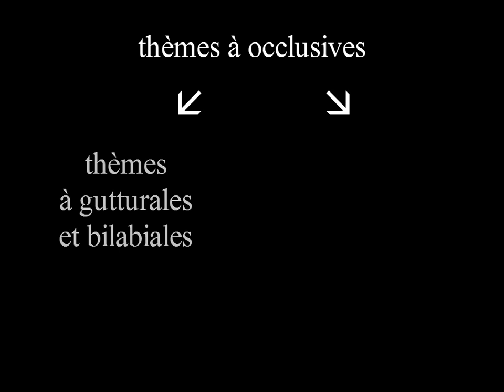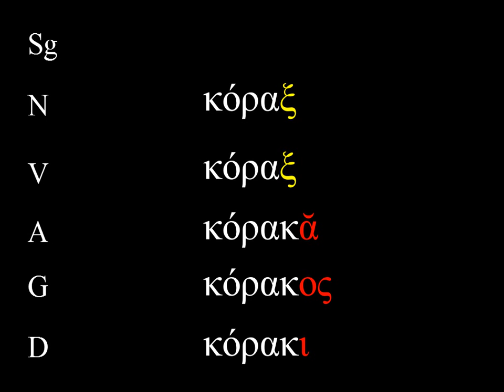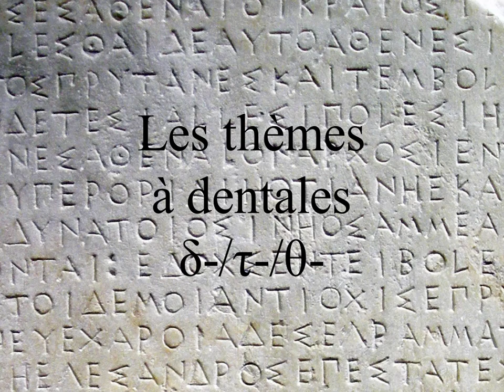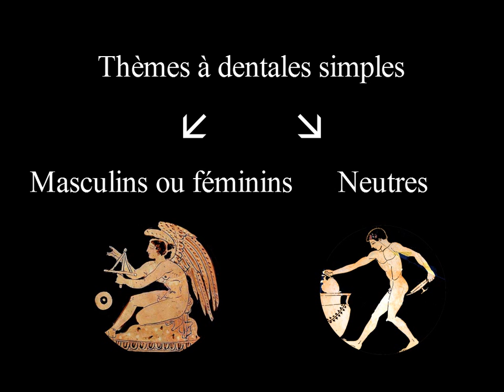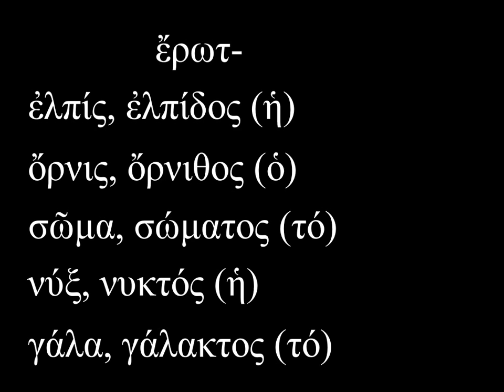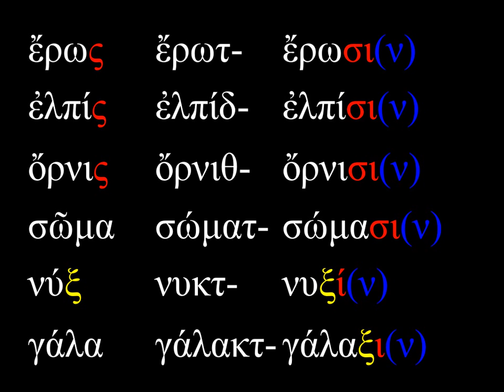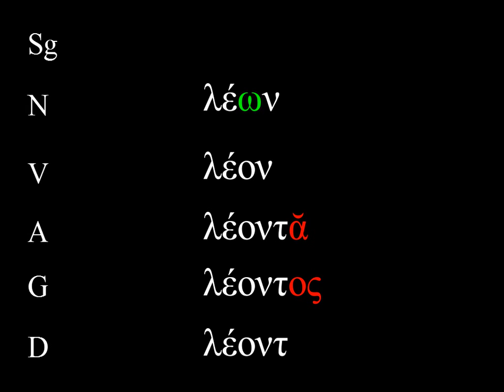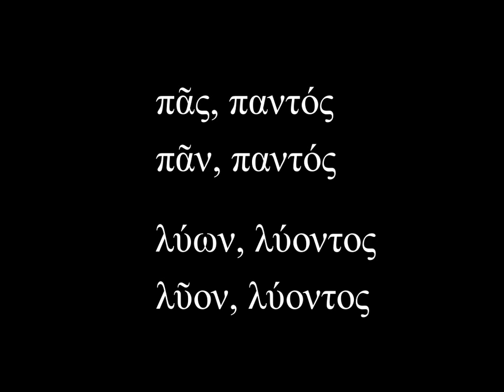La 3eme déclinaison en grec ancien - Les thèmes en occlusives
Petite vidéo sur les différents modèles de noms de la 3eme déclinaison à thèmes en occlusives (gutturales, bilabiales et dentales).